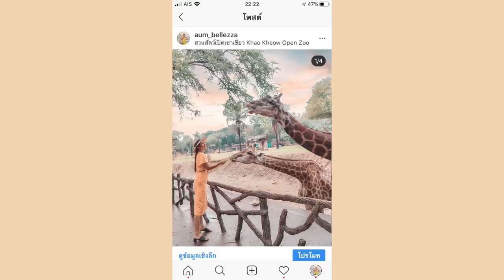Vlog พาเที่ยวสวนสัตว์ ชลบุรี , ทดสอบรองพื้น Shiseido Synchro Skin Self Refreshing | Aumbellezza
คลิปนี้ทำขึ้นมาเพราะชอบล้วน ๆ นะคะ ได้ลองครั้งแรกแล้วชอบเกินกว่าจะเก็บไว้คนเดียวได้ อยากให้ทุกคนได้รู้จักและไปลองใช้กัน บอกเลยว่าเนื้อมันดีมาก ถ้าใครผิวมันมาก ๆ อาจจะไม่เหมาะเท่าไหร่ พี่อั้มทดสอบประสิทธิภาพของรองพื้น ด้วยการไปเที่ยวสวนสัตว์เปิดเขาเขียว ที่ชลบุรี ในวันที่ฝนตก และ ร้อนอบอ้าว ไปให้อาหารกวาง ยีราฟ สัตว์ต่าง ๆ

ค่าเข้าคนละ 150 บาท
ค่ารถที่นำเข้าไป 80 บาท
รองพื้นขวดละ 1,950 บาท

พี่อั้มบอกให้เพื่อนหลายคนรอง ทุกคนต่างกรี๊ดแล้วบอกว่า เลิศมาก เลิศจริง ประทับใจกันทุกคน เลยอยากให้เพื่อนๆ  ได้ไปลองกัน อย่าพึ่งเชื่อ จนกว่าจะได้ลองด้วยตนเอง ไปลองเนื้อก่อนได้นะคะ เขามีให้ลองอยู่จ้า แต่แนะนำให้ลองเกลี่ยบนหน้านะคะ เกลี่ยที่มือจะยังไม่ค่อยว๊าวเท่าลงบนหน้า

สินค้าได้มาจากงานอีเว้นท์ ไม่ได้จ้างรีวิวนะคะ ดีจริงเลยบอกต่อจ้า